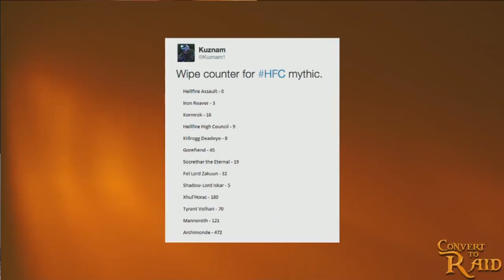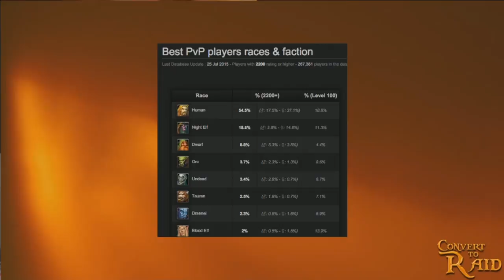Method WINS! | Convert to Raid Ep188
This week, member of Convert to Mythic raid team and Hereos of the Storm podcaster Gizmozord (Lords of the Storm) joins the CtR crew!

Method crosses the finish line first in Race to World First: HFC edition. The guys take a look at the standings overall, the number of wipes some of these teams went through, and the nerd screams after downing mythic Archimond.

Patch 6.2.1 is now up on the test realms, and flying isn’t the only BIG thing in development. Mercenary Mode is in development too, which will be a new option when queuing for Ashran and unrated battlegrounds. When players elect to be a mercenary, they are eligible to play for the opposing faction to shorten queue times. Is this a good fix for Warcraft PVP? The crew discusses how the imbalance of player factions and racials come into play, and whether or not Blizzard should try other avenues.

The Warcraft movie footage from San Diego ComicCon was leaked, then suspended, then leaked and suspended again! The guys describe what they saw there and in the Warcraft movie panels now available online. Clancy Brown can speak Orc!

Also, Hearthstone will release The Grand Tournament expansion in August, Leoric swings into Heroes, and one of esports most vocal opponents gets canned. Plus your questions and more on this very fun show!